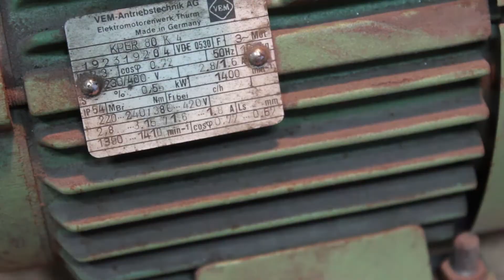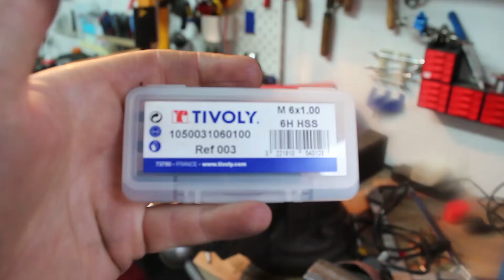Comment faire une ponceuse à bande (avec une imprimante 3D !)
*English below*
Dans cette vidéo, je réalise un vieux fantasme que j'avais depuis longtemps : Fabriquer une ponceuse à bande, avec des matériaux récupérés et en utilisant mon imprimante 3D pour faire les roues !

Je me suis inspiré de plusieurs machines trouvées sur le net mais aussi du travail de MADE IN POLAND :

English:

In this video, I'm building a beltgrinder from scrap parts. Also I'm using 3d printed wheels .

I got inspiration from many youtube videos, but most of the work was ispired by MADE IN POLAND: